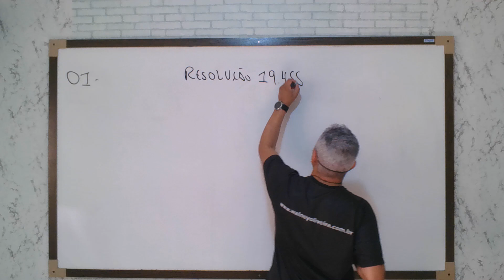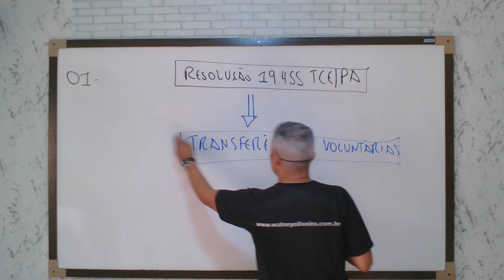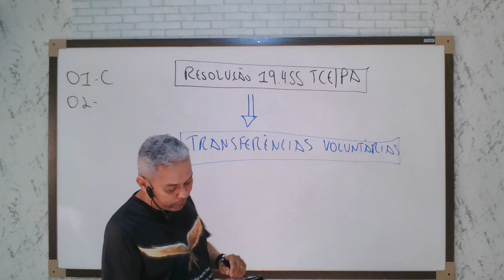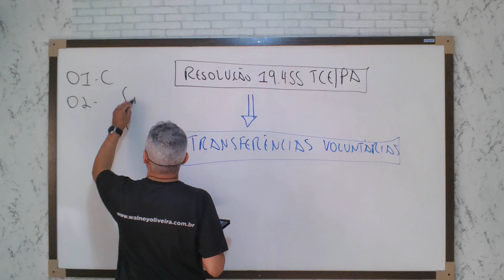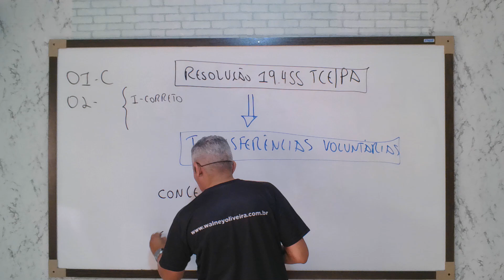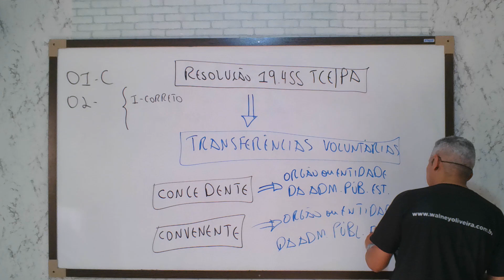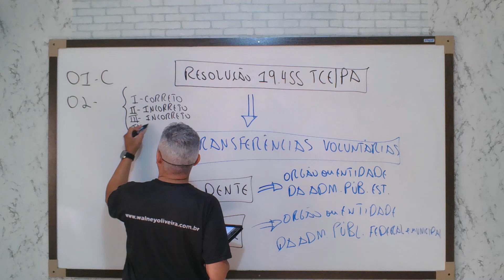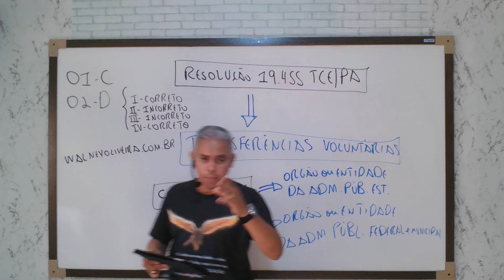CONCURSO SEOP PA QUESTÕES SOBRE RESOLUÇÃO 19455 TCE/PA DECRETO 2787/2022 DECRETO 3302/2023